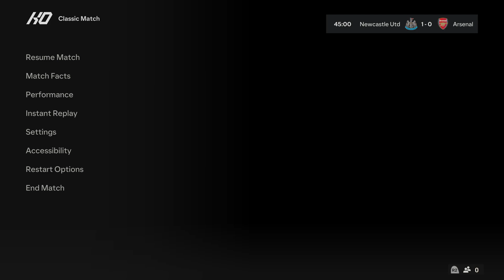FC 24 | Newcastle United vs Arsenal - 2024/25 Premier League Season - PS5™ Gameplay